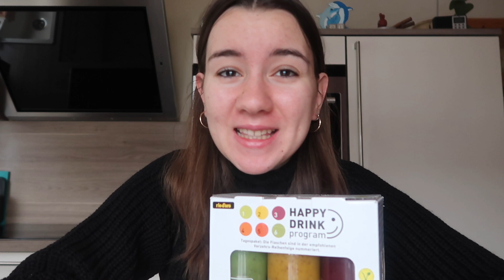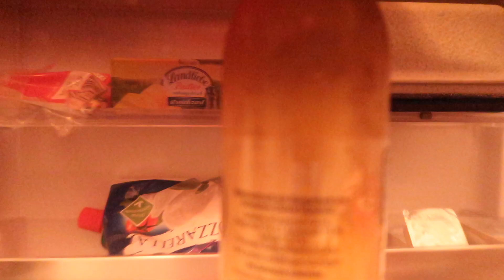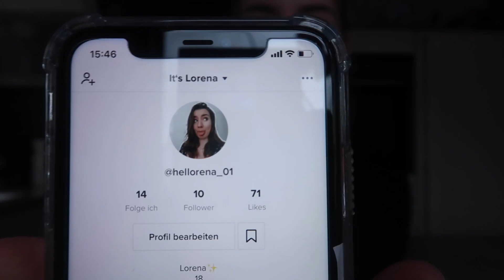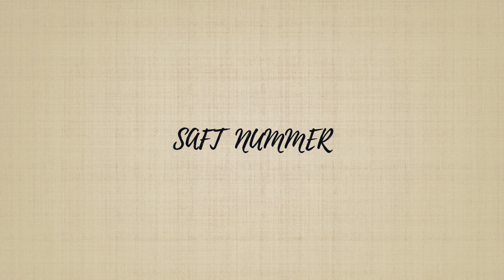Ein Tag NICHTS ESSEN?! // Aldi Saftkur Experiment // Lorena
*U N B E Z A H L T E   W E R B U N G ( gezeigte/genannte Produkte)